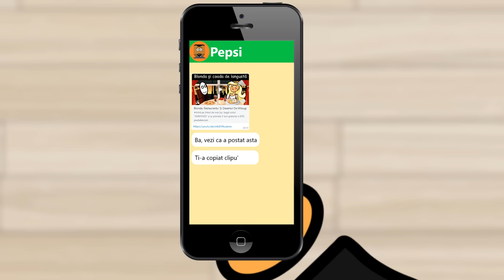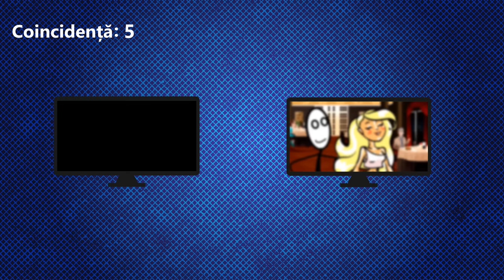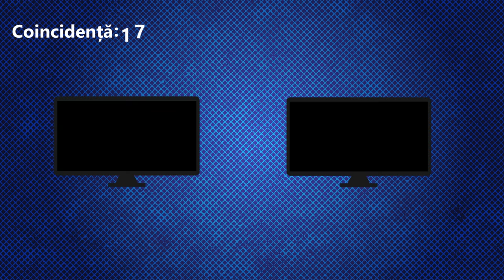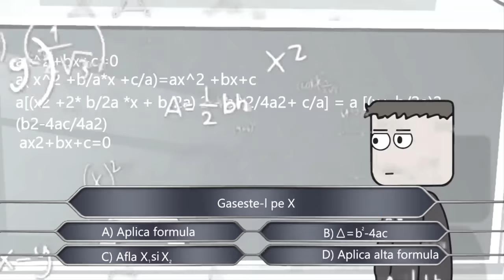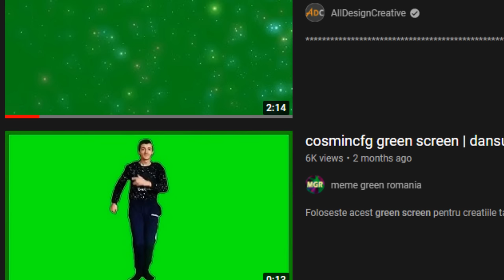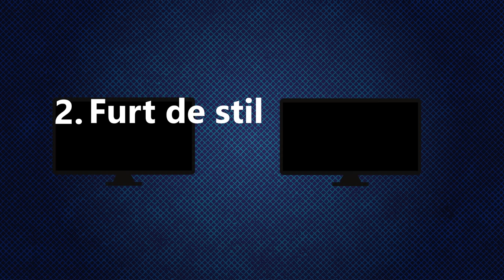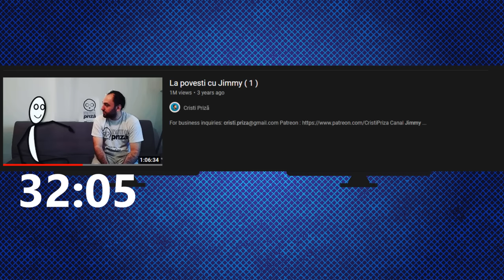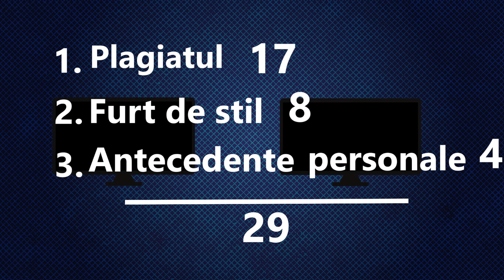La Povesti Cu Jimmy IMI FURA CONTENTUL!